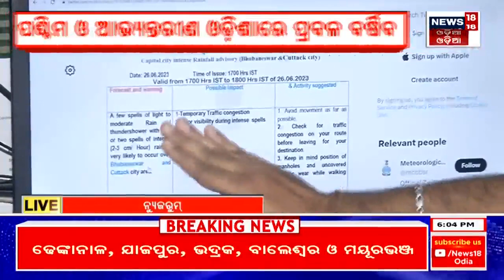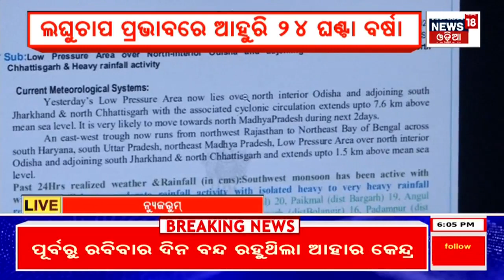Breaking News | ଆଗାମି ୨୪ ଘଣ୍ଟାରେ ଏହି ଜିଲ୍ଲାରେ ପ୍ରବଳ ବର୍ଷା ! Monsoon In India | Heavy Rainfall Alert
Breaking News | ଆଗାମି ୨୪ ଘଣ୍ଟାରେ ଏହି ଜିଲ୍ଲାରେ ପ୍ରବଳ ବର୍ଷା ! Monsoon In India |Heavy Rainfall Alert| Odia News
In next 24 hours there will be a heavy rainfall alert by IMD in most of the districts of Odisha.